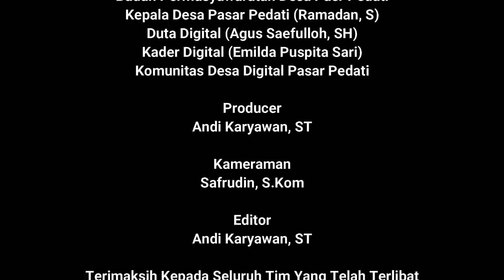Sukses, PEMDES PEDATI gelar pelatihan pembuatan video promosi